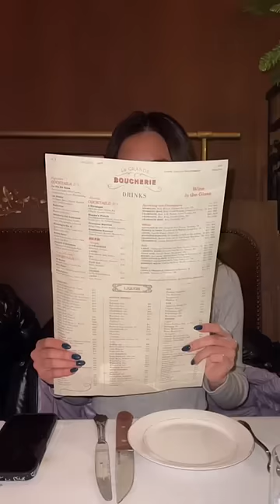POV when your sister is paying the bill